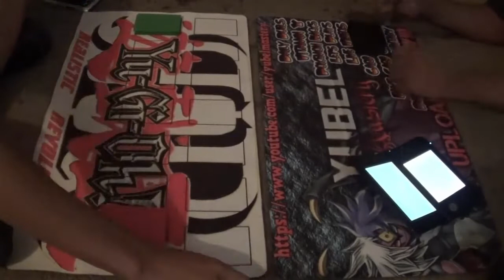Live Duels: Fire King VS Smokescreen Constellarswarms Round 1 (Live)